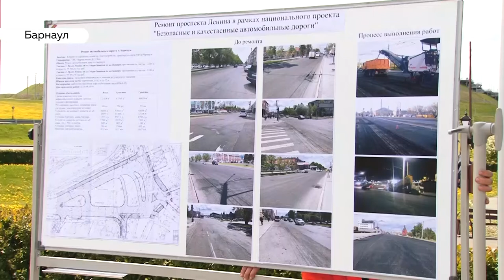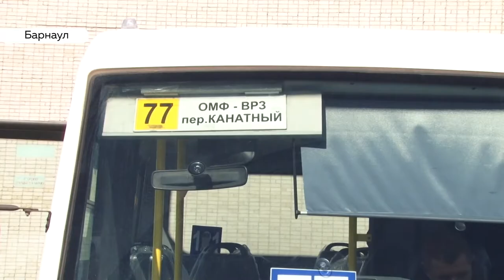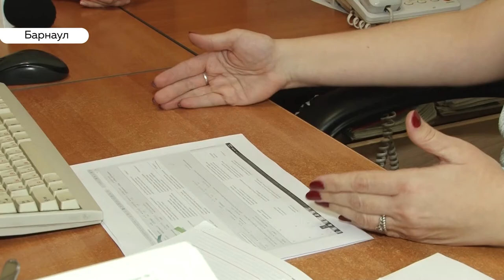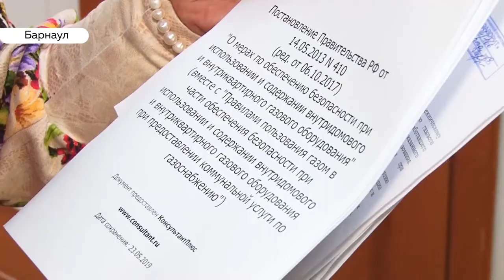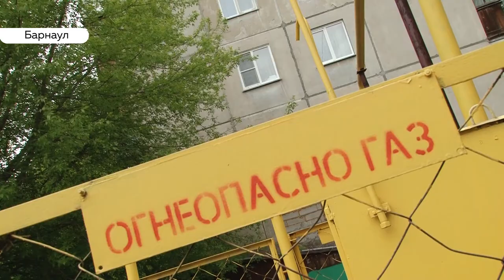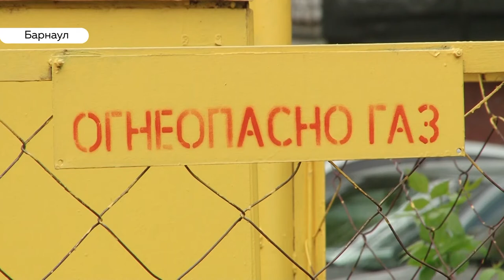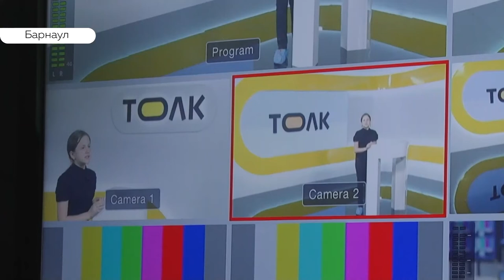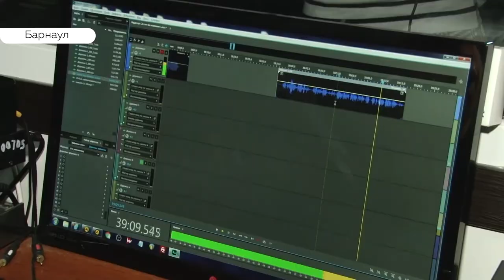«День с Толком». 24.05.2019. Выпуск 19:30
- Как в Барнауле вновь конкурс перевозчиков проводили
- Почему за ремонт внешнего газового оборудования предлагают платить жителям?
- Ученики барнаульской школы почувствовали себя в роли настоящих телеведущих